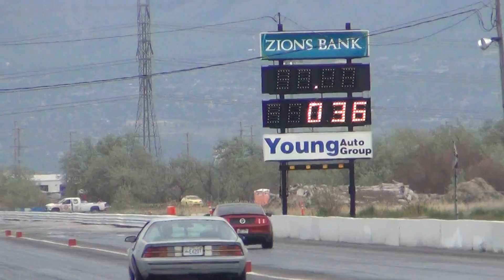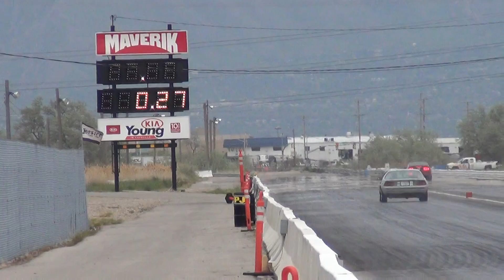001 Mustang vs Camaro